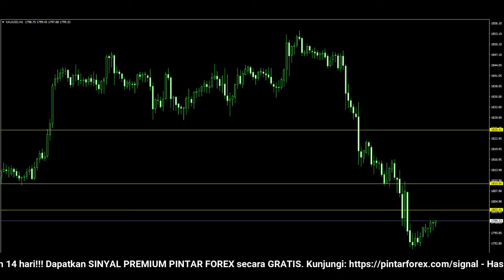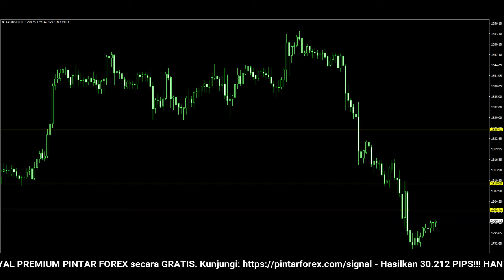🔴 LIVE: Analisa Forex Hari Ini 28 Januari 2022 Analisa Emas 28 Januari 2022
"Analisa Forex Hari Ini 28 Januari 2022 Analisa Emas 28 Januari 2022